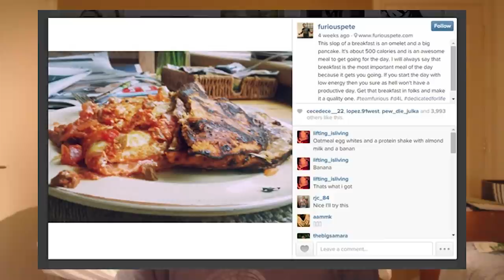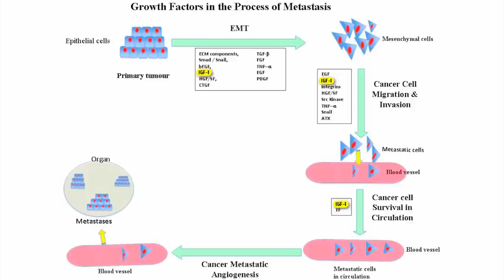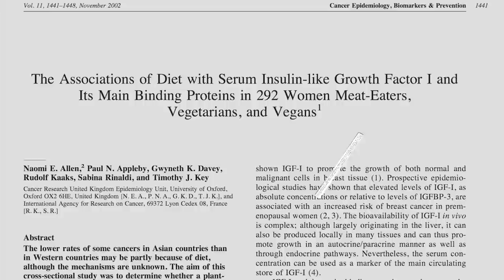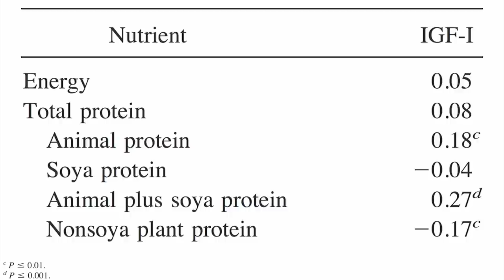Furious Pete's Second Cancer Is His Fault?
What's up guys, I hate bad information and love making fun of shitty info on the internet. However I also love answering questions relating to health and fitness also. So send me questions and I'll try and make a video about it.